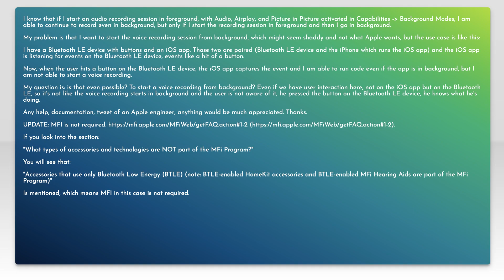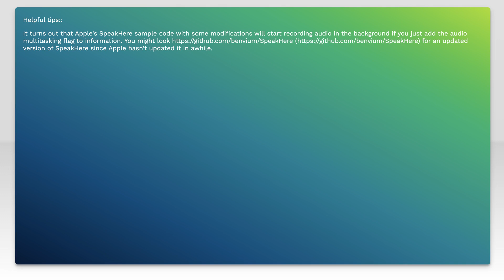iOS Background audio recording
ios: iOS Background audio recording

Related to: ios, objective-c, bluetooth, background